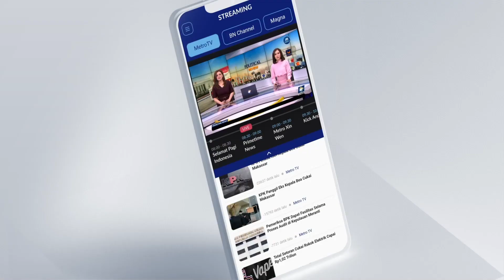Langkah Budiman Sudjatmiko Dukung Prabowo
MetroTV, Budiman Sudjatmiko secara terang-terangan berani melawan sikap PDIP dengan memberikan dukungan kepada Prabowo. Budiman dituduh telah mengkhianati demokrasi dan sejarah, karena mantan aktivis ini kini mendukung Prabowo, sosok yang pernah berperan dengan para aktivis penentang orde baru.

Manuver apa yang sedang dimainkan olehnya? Apa lagi perlawanan terhadap PDIP dan Ganjar Pranowo yang akan dilakukannya?